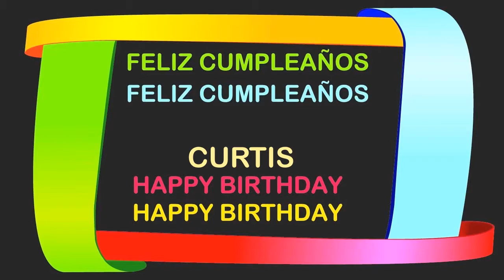Curtis Birthday Postcards & Postales - Happy Birthday